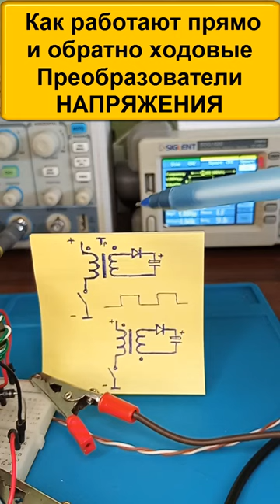☑️ Как работают прямо и обратно ходовые Преобразователи НАПРЯЖЕНИЯ - в чем разница -Азбука РадиоСхем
Преобразователей напряжения существует довольно много разновидностей. И в одном видео всё это не  уместить. Но сейчас попробуем разобраться что такое прямоходовый  и обратноходовый преобразователи напряжения. И в  Чем заключается их основные схемные отличия. А также главное в чём отличается сам принцип работы этих преобразователей.

Ниже представлены рекомендуемые  видео :
1. 🔶 Зачем замыкать Вход и Выход Усилителя или Операционный Усилитель в режиме БУФЕРА с сайта UTSOURCE

Ссылка где я покупал со скидкой, а также с бесплатной доставкой этот блок питания

☀️ Если есть желание оказать помощь моему каналу Serg St ☀️
Мой счет в Приват Банке
Интернет карта  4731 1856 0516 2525
Карта для выплат 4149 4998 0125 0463
На Степанова Сергея

Китайский маркетплейс AliExpress с 15 июня возобновляет доставку товаров в Украину. Посылки можно будет получить
через "Укрпочту" или "Новую почту". Об этом сообщили сами почтовые операторы. В "Укрпочте" уточнили, что доставка
будет осуществляться транзитом через "одну из стран ЕС".